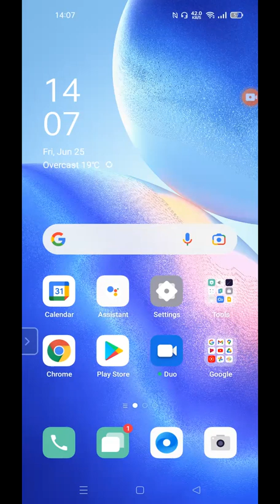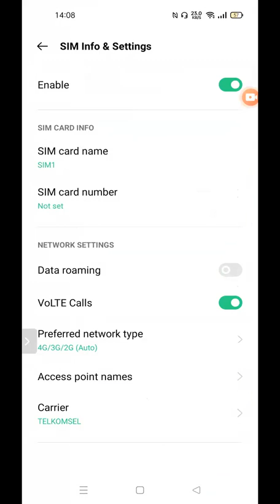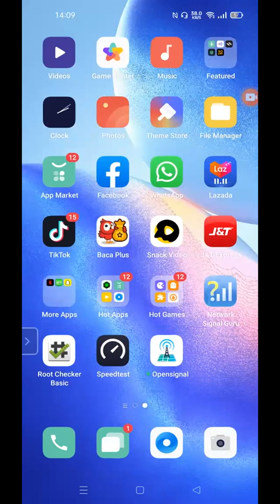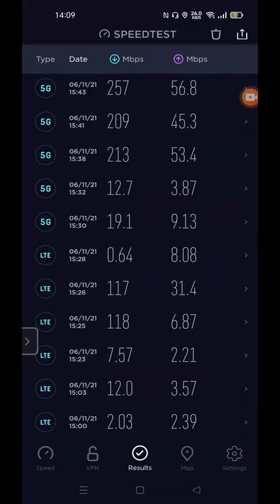Tutorial : Cara Lock Jaringan 5G di Android Phone, Test di Oppo Reno 5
Hello, Telco Enthusiast!
Kali ini kami akan berbagi sedikit tutorial Cara Lock Jaringan 5G di Android Phone, Test di Oppo Reno 5. Silahkan mencoba..